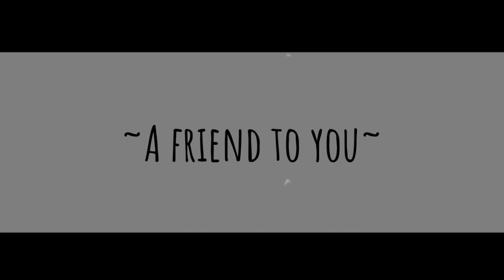Just a Friend to you | GLMV | chqm | 300 Subs Special! 💙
Tbh, This Video was 2 Months Old // I dun' even know ;.; 😅💙

Tbh (again), Me and Migsss YT are Bestfwiends! 💙💙😅😊

Mhmm..?
Coz I'm running out of Idea 😑💙